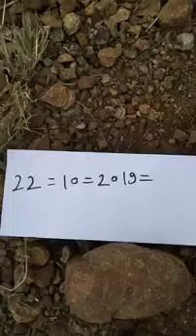Kali haldi black turmeric available original real lock Kapoor test Ruby Roy(8)